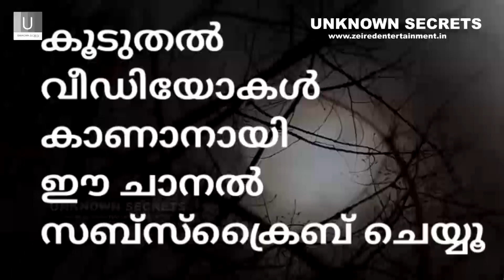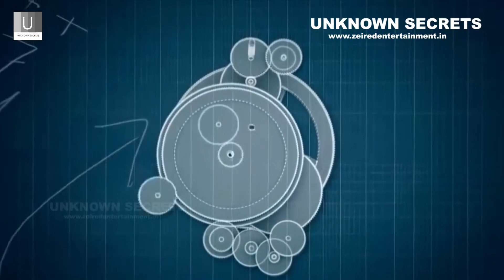ലോകത്തെ ആദ്യത്തെ കമ്പ്യൂട്ടർ ; 2000 വർഷങ്ങൾ പഴക്കമുണ്ട് ; The Antikythera Mechanism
ലോകത്തെ ആദ്യത്തെ കമ്പ്യൂട്ടർ ; 2000 വർഷങ്ങൾ പഴക്കമുണ്ട് .
The Antikythera mechanism is an ancient Greek analogue computer used to predict astronomical positions and eclipses for calendar and astrological purposes decades in advance. It could also be used to track the four-year cycle of athletic games which was similar to an Olympiad, the cycle of the ancient Olympic Games.

അന്തം വിട്ടു ലോക രാജ്യങ്ങള്‍ നോക്കുമ്പോൾ അത്ഭുത കാഴ്ച്ചകളും ഞെട്ടിക്കുന്ന കാഴ്ചകലും കാരണം കണ്ടത് ഞെട്ടിക്കുന്ന കാഴ്ച ആകും കണ്ട കാഴ്ച . ബഹിരാകാശത്തും ആകാശത്ത് ദൃശ്യമായ ഇപ്പോൾ കണ്ടാൽ ഞെട്ടും ! നിലവറ തുറന്നപ്പോൾ കണ്ടത് പള്ളിയിൽ ലോകത്തിലെ ഏറ്റവും സുന്ദര ഭൂമി, നാസ, എല്ലാം ഞെട്ടിക്കുന്ന പ്രവചനം.അത്ഭുതശില , ഈസാ നബി, ദജ്ജാലിൽ , ഞെട്ടിതരിച്ച് ലോകം ! സംഭവിച്ചത് ഇതാണ് . വർഷങ്ങൾക്കു ശേഷം അത്ഭുത പ്രതിഭാസം, ഭീതിയിലാക്കിയ ആ സംഭവം.അത്ഭുതപെട്ടു ശാസ്ത്രലോകം ചൊവ്വ രഹസ്യങ്ങളുടെ കലവറ എന്നതിൽ സത്യത്തിലുണ്ടോ ? ഏറ്റവു० വലിയ വീട്ടുവളപ്പിലെ അത്ഭുത ദ്വാരം അന്യഗ്രഹ ജീവികൾ കള്ളമല്ല തെളിവ് തരാം. അനുഭവങ്ങൾ ഭാവി പ്രവചനങ്ങൾ പ്രകൃതിയിൽ ഉണ്ടാകുന്ന അത്ഭുതങ്ങൾ  ഇനി എത്ര കാലം ? പരിശോധിച്ചപ്പൊ കണ്ടത് ഞെട്ടിക്കുന്ന കാഴ്ച ! അത്ഭുത വീഡിയോ പുറത്ത്,മക്ക,നബി തങ്ങളുടെ പ്രവചനം.

Unknown Secrets Malayalam has dedicated to updates news and videos of Miracles , videos that mystery things found also sky,Earth,sun,NASA,Moon Related News,. and also think about some facts really exist or Not ..? we are not uploading Islamic speech Malayalam and MIRACLE OF ISLAM buy we asking whats Things to know , we Originally detailed to some investigation . Feelings Sad Story in Malayalam. This will be a great experience and some YouTube channels also publishing some interesting videos , like Churulazhiyatha rahasyangal Malayalam, not Unusual. Interesting Facts About the world should be know , and these Facts That Change The Way You See the world , you won't believe , mind blowing.